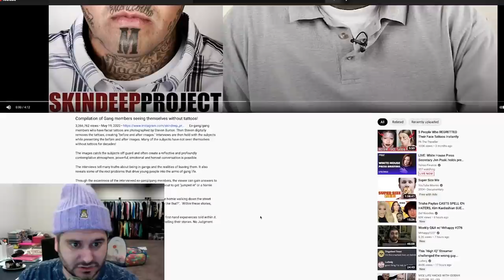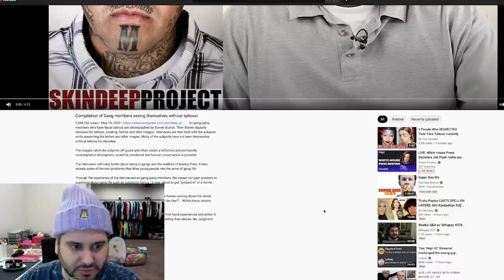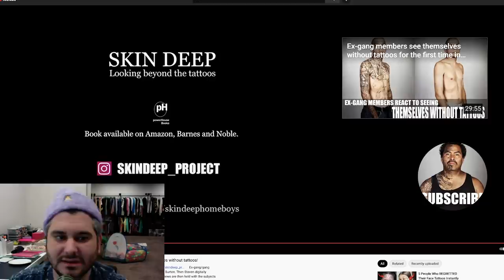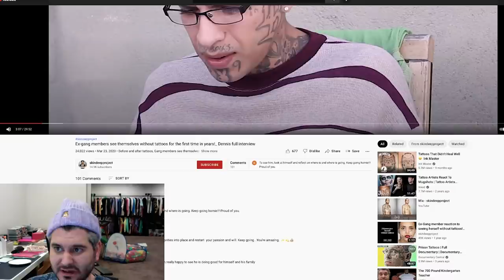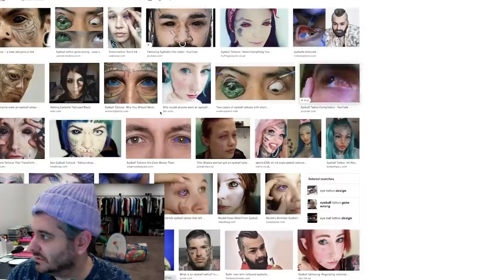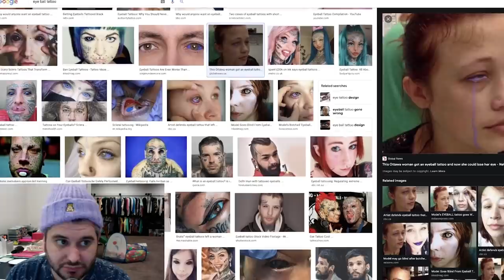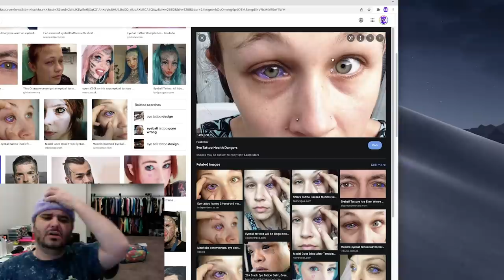Gang Members React To Their Tattoos Being Photoshopped Out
Really amazing project by Steven Burton and the Skin Deep Project.